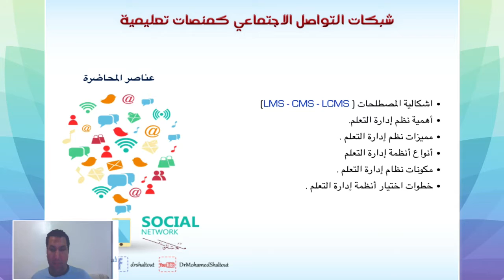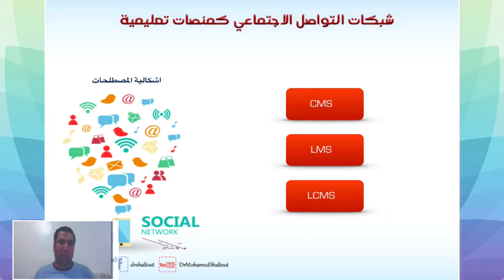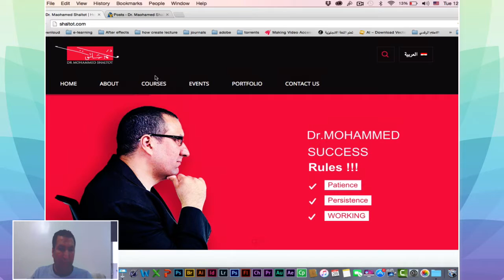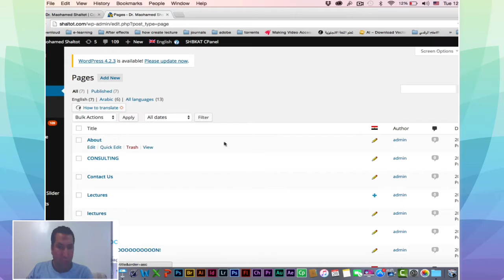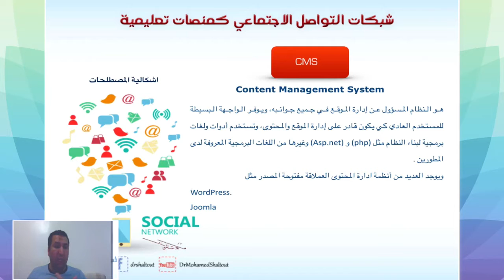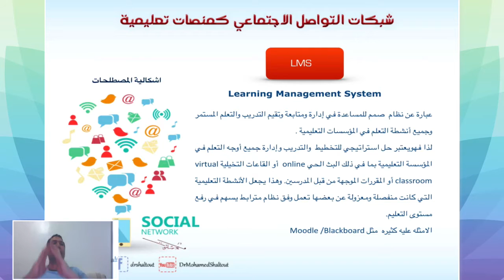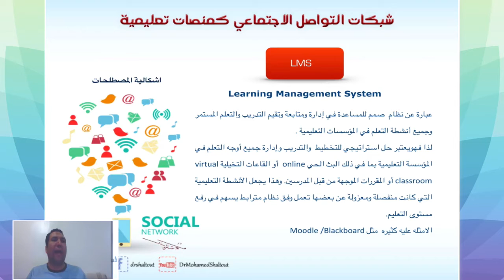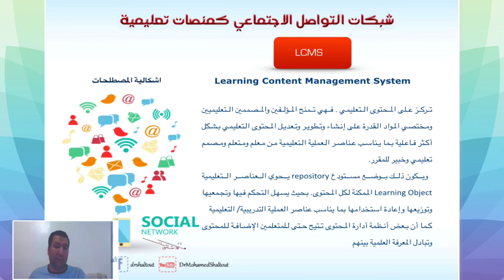رواق : شبكات التواصل الاجتماعي كمنصات تعليمية ٣ ( اشكالية المصطلحات ) - د.محمد شوقي شلتوت